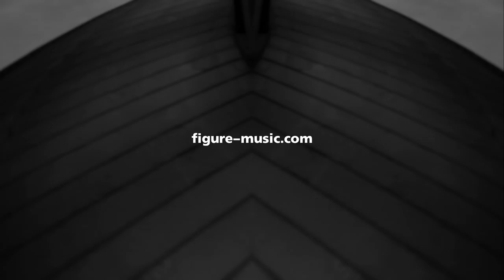LEN FAKI REGAL - THE END (Official Trailer)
ARTISTS: LEN FAKI, REGAL
TITLE: THE END
LABEL: FIGURE
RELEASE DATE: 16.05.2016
PRESALE:

Two of Figure’s core artists combine their production forces on this release, presenting a fully fledged EP of their joint studio efforts. Spanish azid-wizard Regal teams up with Len Faki himself for some tracks that are as lively and versatile as they are effective and cut for the club.

A collaboration in its truest sense, Figure 77 succeeds at bringing out both artists' respective strengths. More than the sum of its parts, here the fusion of two prolific producers' talents makes for one exceptional record.